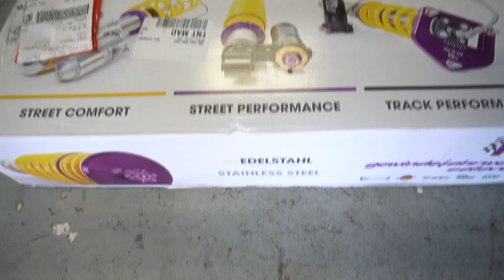AHORA SI PARECE UN JDM DE VERDAD 🇯🇵 SUSPENSION ROSCADA PARA EL SUBARU BRZ 🔩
💯Conviértete en miembro de este canal para disfrutar de ventajas:
Ábreme

Encuentra tu Kw para tu modelo

Y si buscais filtros de alto flujo para vuestros coches también tienen

Gracias a 🥇Taller de confianza M2 Motor
Colaborador con Mundo Racing :
C/ Ocaña, Madrid, España.

¿Quieres Limpiar el Coche a Fondo?
Car PRO iron X (Para las llantas)
Cepillo para las Llantas
Guante de lana de Cordero Merino
Maddox Detail para los acabados finales
Paños Microfibras
Jabón para el coche
Toalla de secado para el coche
Cubos para lavado de coche con colador de Suciedad